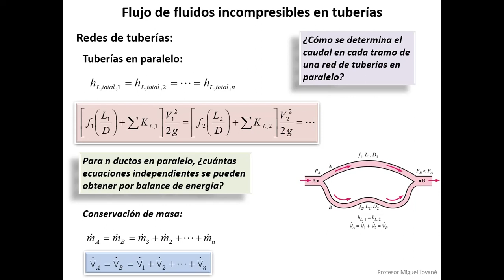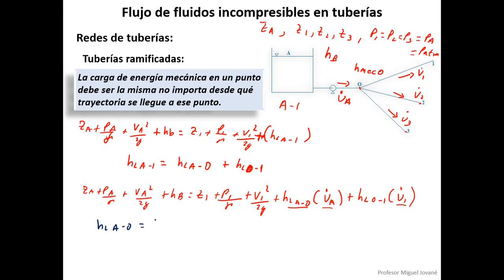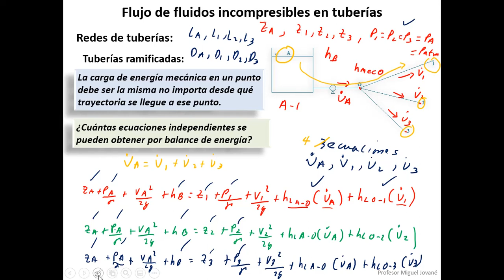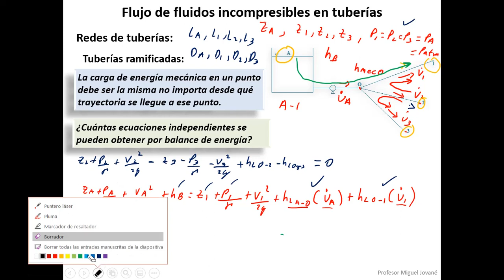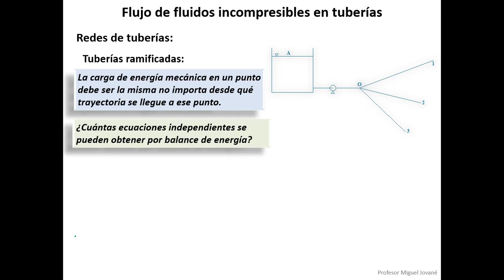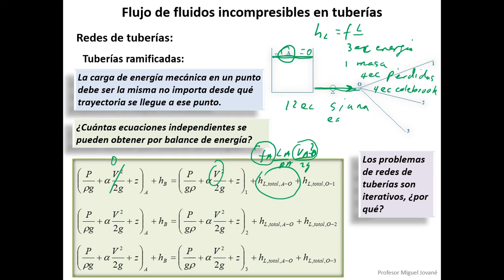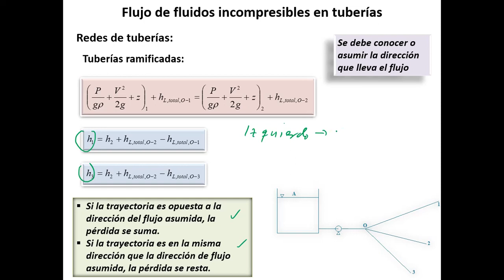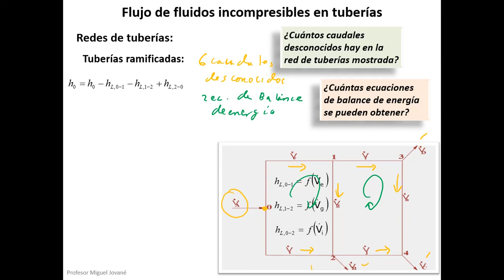Mecánica de fluidos II - Módulo 7c